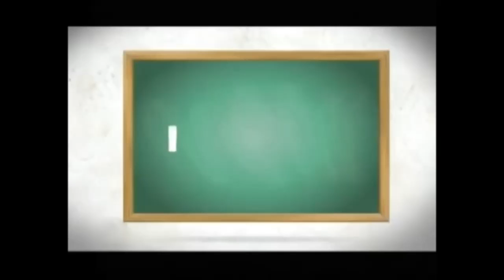Sabes por qué, todavía, no consigues los artículos de primera necesidad